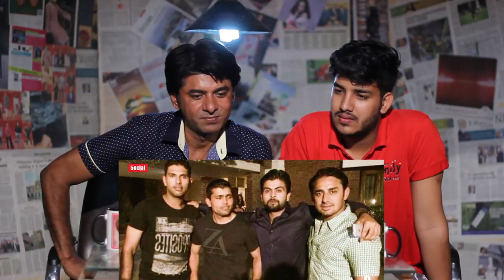Pakistani Reacts To | 10 Never Seen India vs Pakistan Friendship Moments | Reaction Express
AND YOU CAN ALSO SUGGEST US TO REACT ON YOUR FAOURITE TREAILER , MUSIC OR ANYTHING YOU WANT .

Reaction Express

This one looks so MIGHTY!! What do you guys think?

We love you guys! Drop us a comment and tell us what you think!